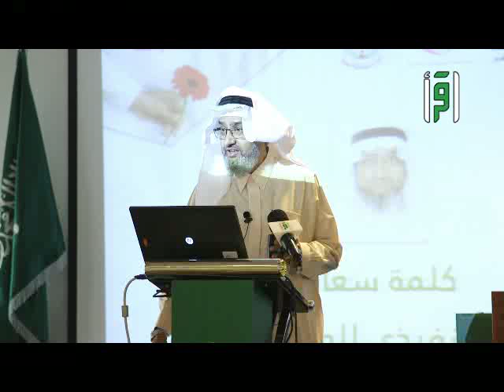تقارير من أرض السعودية - تكريم منسوبي القوات البرية الملكية السعودية